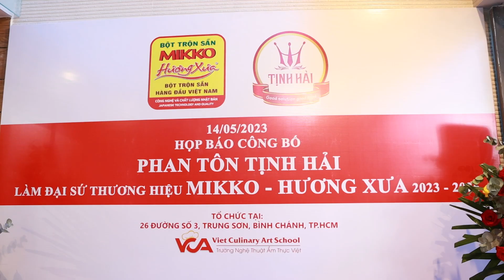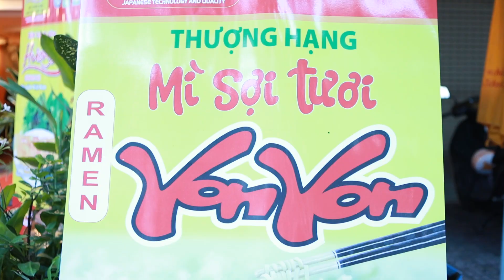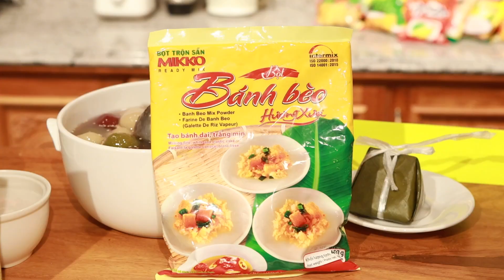Mikko Hương Xưa công bố đại sứ thương hiệu